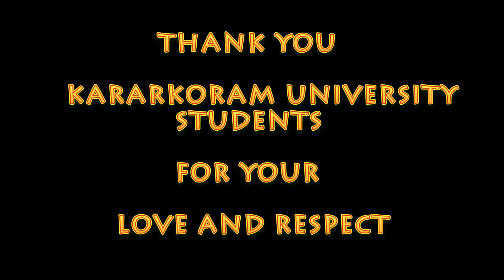Acting Auditions in karakoram university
Acting Auditions in karakoram university TAKING BY m KHAWAR .

This is an all original work of m khawar